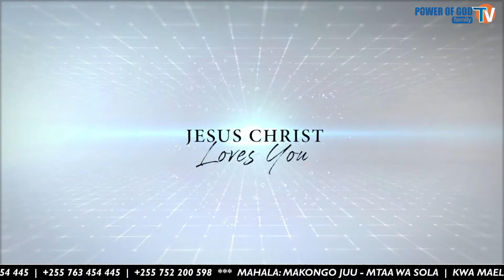TATIZO HUJUI MAANA YA MAHUSIANO😳😳 | NABII SANGA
UKISEMA UPO KATIKA MAHUSIANO NA YESU KRISTO, SI KITU KIDOGO.
KWA SABABU HUJUI MAANA YA MAHUSIANO, NDIO MAANA UNAHANGAIKA.

JIFUNZE NINI MAANA YA MAHUSIANO HAPA.